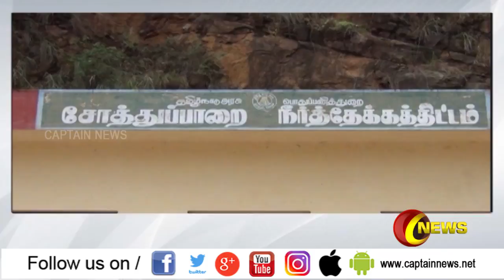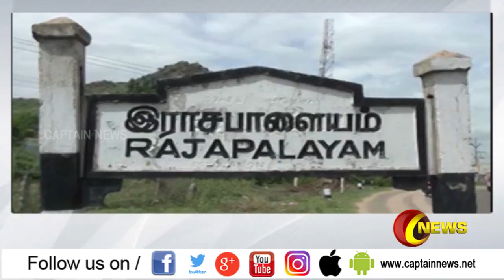நண்பகல் 1 மணி விரைவு செய்திகள் | அரசியல் | பொழுதுபோக்கு | தமிழகம் | 04.09.2019